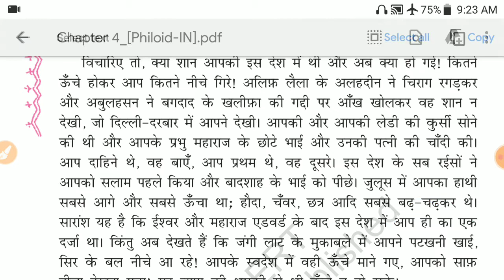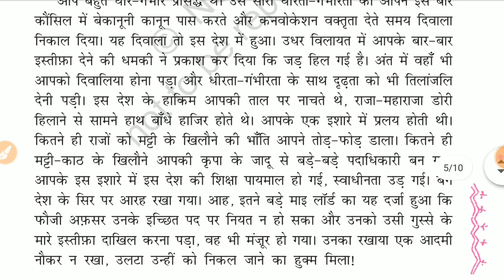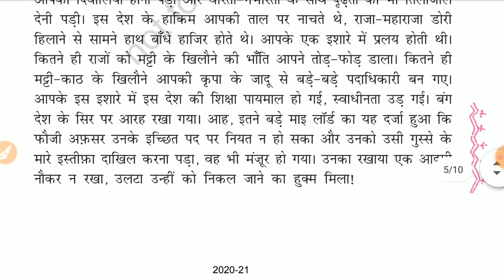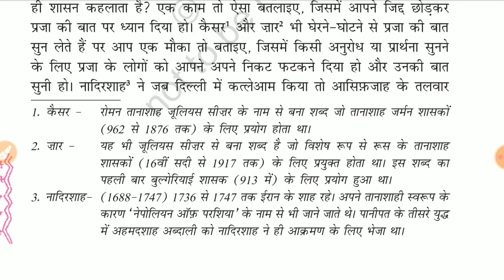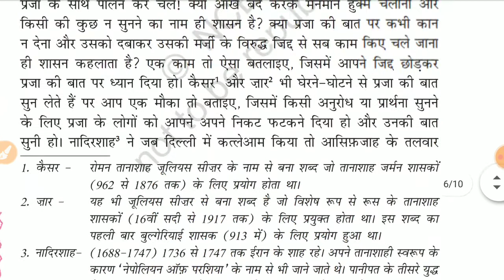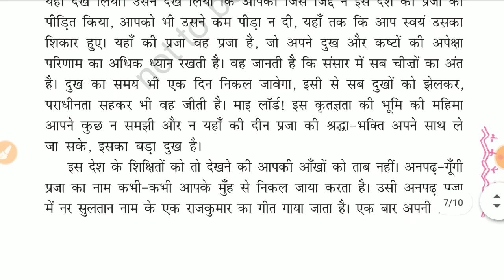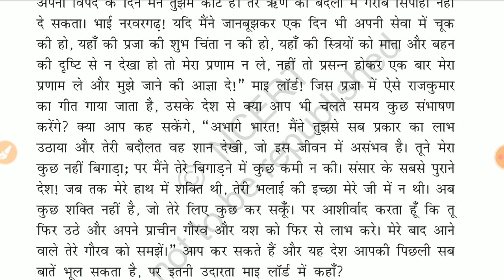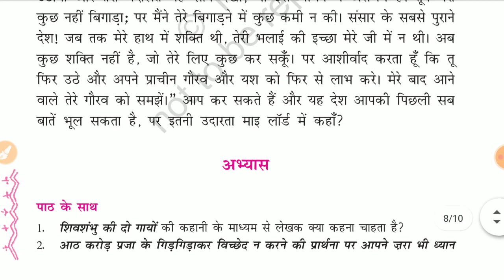11thअनिवार्य हिंदी chapter 4 बालमुकुंद गुप्त part 2